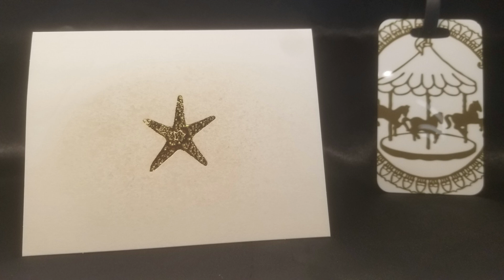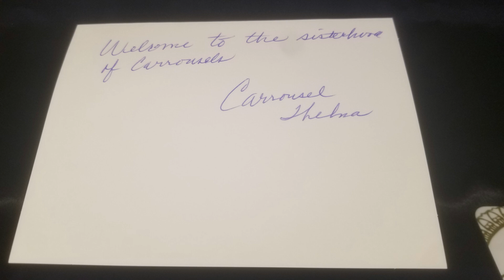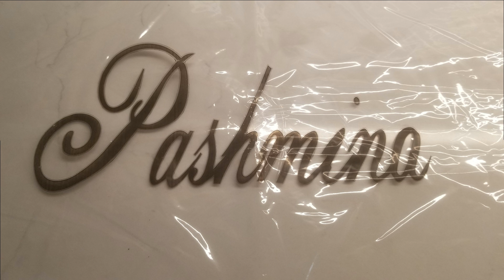Carrousels Gift Unwrapping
Gifts received from the visiting chapters and guests.  Corrections:
1)  There is only one mug and it is Eilene's from Sharon Butler
2)  Luggage tags are from Sharon's mom
3)  The necklace with the thin chain (on the left in the video) was a gift personally from Eilene while the other was purchased by the Suncoast chapter for the Suncoast chapter
4)  The Saturday night cakes were donated by Eilene and Lorraine
5)  The Carrousel cake ornament was donated by Eilene
6)  The crystal rose is from the Carrousel's founder Glenna
7)  Sheila gave the thank you cards on behalf of the Los Angeles chapter.
8)  At the time of the recording, I had not received a heart-shaped gold keychain from the Carrousels of Philadelphia, Deborah Camp-Fyre, president.
9)   At the time of the recording, I had not received a Carrousels tile coaster accompanied with a Carrousels luggage tag.  I do not know who gave that gift bag.